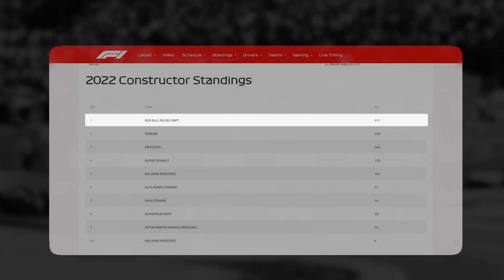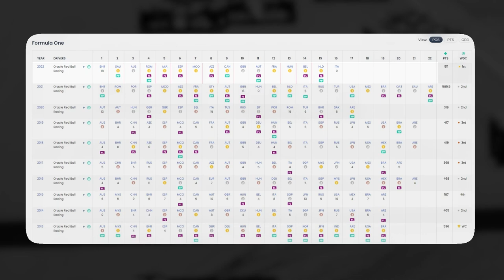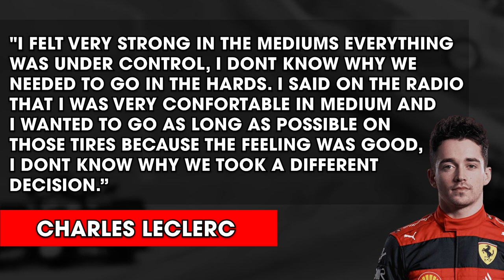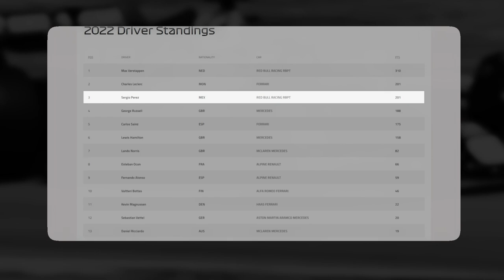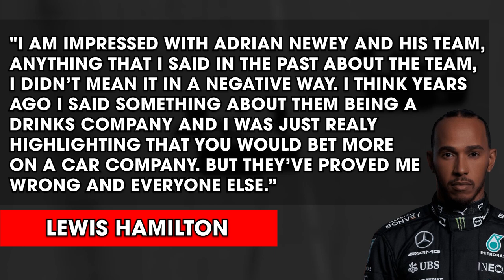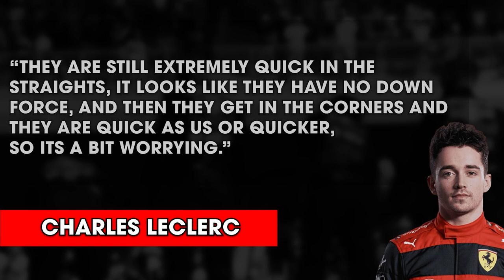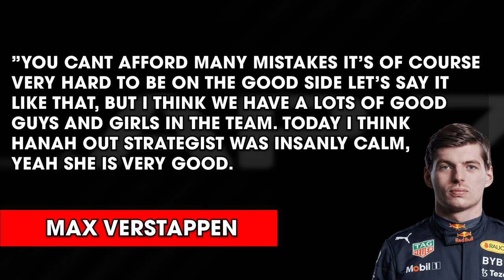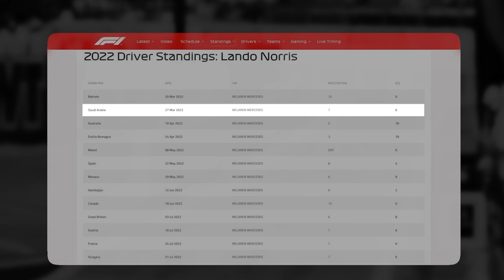Red Bull Is Going To Dominate Formula 1 - F1 Documentary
Red Bull Racing has finally put an end to the Mercedes Hybrid Era Dominance, but how long will Red Bull and Max Verstappen continue to win in Formula 1, just the 2023 season or will Red Bull Racing start dominating F1 for years to come?

I try to make make videos unbiased to any drivers, but I do like to support whoever is giving us the most entertaining races